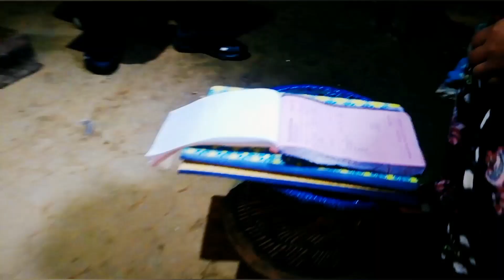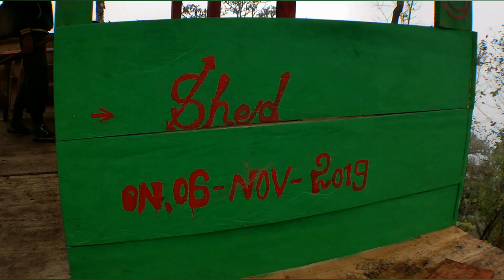Saramati Mountain | The Crown of Nagaland | Part 1 | Vekuto Vlogs